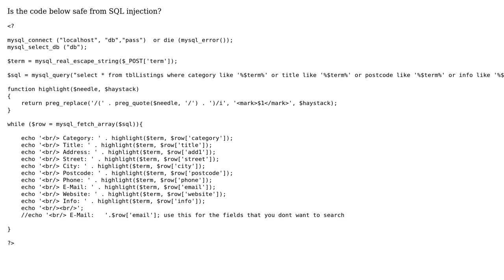Simultaneously searching listings by attributes such as category, title, postcode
With thanks & praise to God, and with thanks to the many people who have made this project possible! | Content (except music & images) licensed under CC BY-SA | Music | Images & others | With thanks to user PiZzL3 user palacsint user John Lord user 200_success and the Stack Exchange Network Trademarks are property of their respective owners. You are responsible for your own actions.